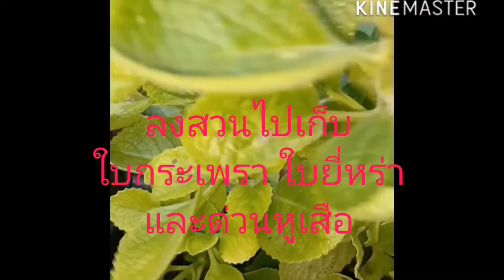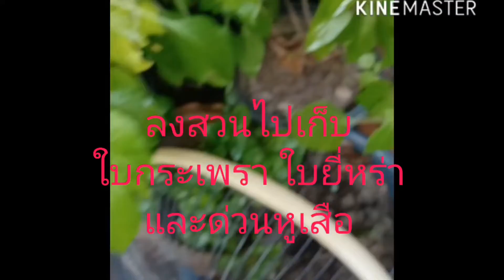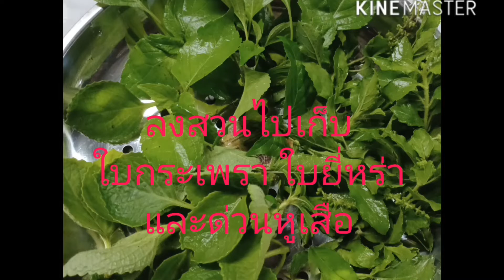ซุปน้ำมันกระเพรา กระเทียมและใบหูเสือ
ช่วยสร้างเซลเม็ดเลือดขาวชนิด T-Cells